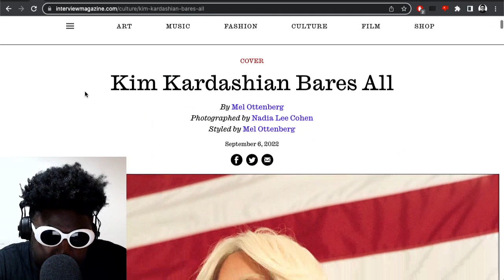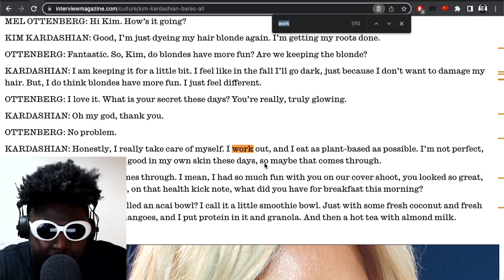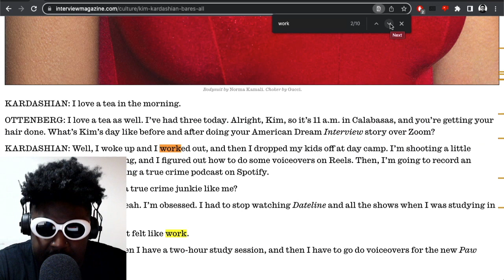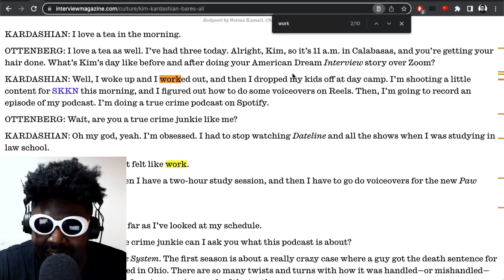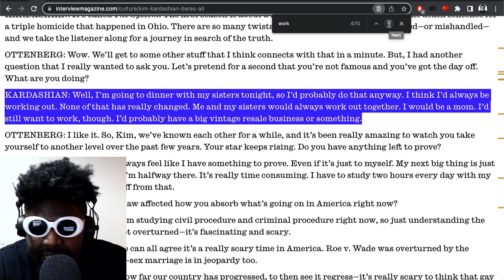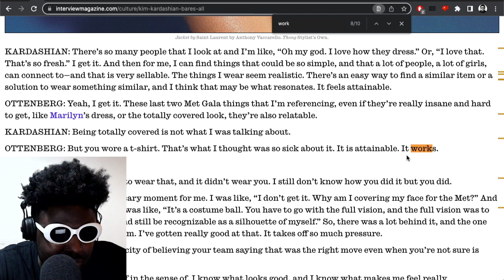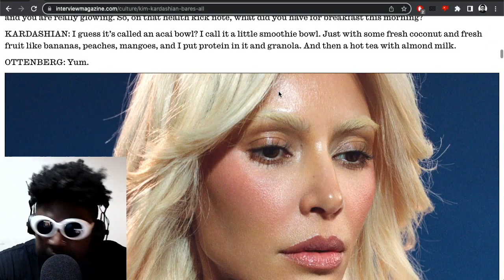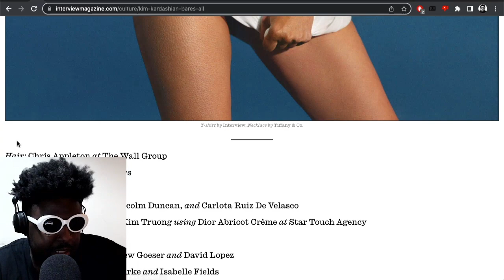Why I'm TIRED of Kim Kardashian